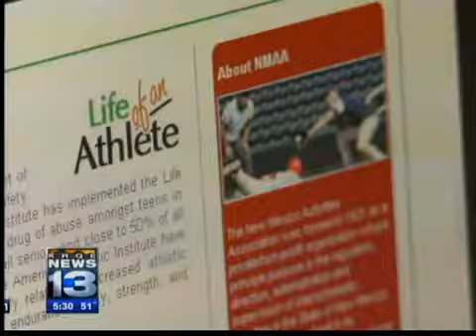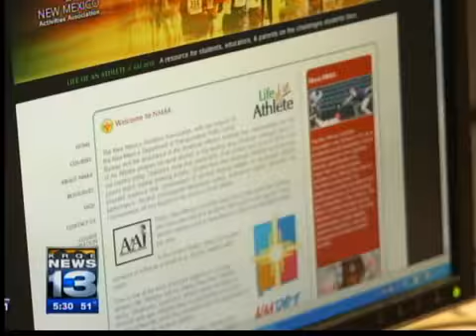La Cueva coaches disciplined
The head football coach is out and the school could even lose its football team or other sports programs if there's any more trouble.